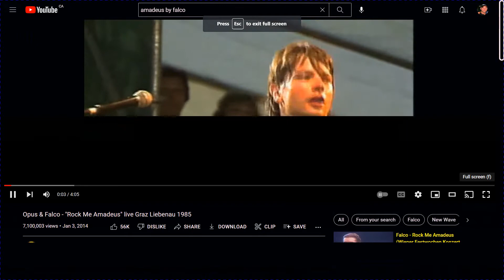Rock Me Amadeus by Falco (live)